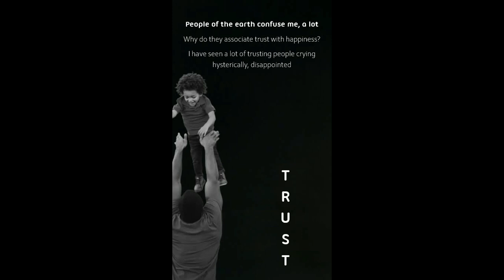People of the Earth – Trust Poem 1 | Thought Provoking Poem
Enjoy the People of the Earth poem, Trust theme.